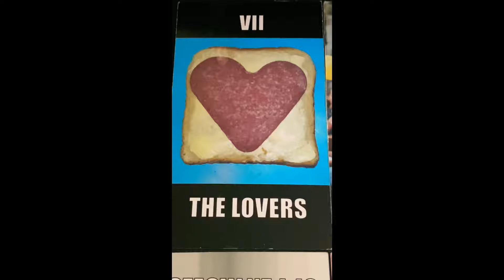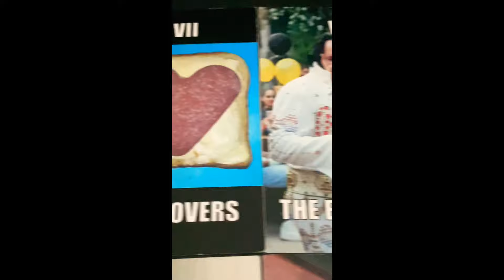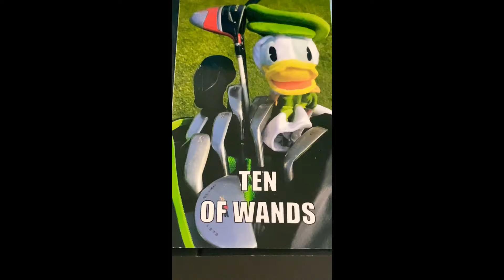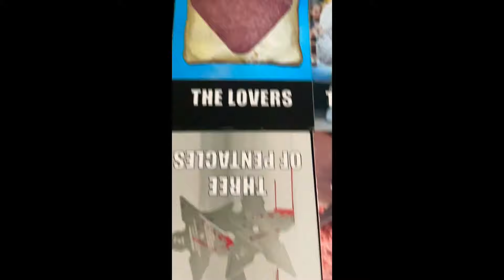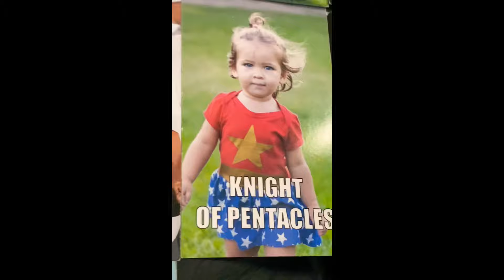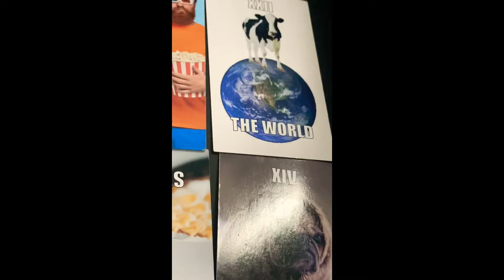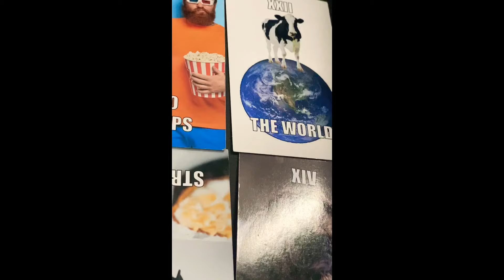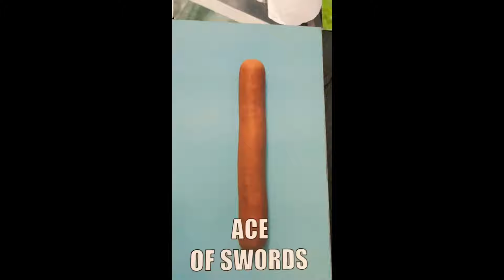PISCES ♓️ “TWINNING” Tarot Reading & Channeled song by “BON JOVI”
TWINFLAME READING:£33.33
1 QUESTION WITH DETAILED ANSWER: £5.55

Cash.app/£Crystaleyes38